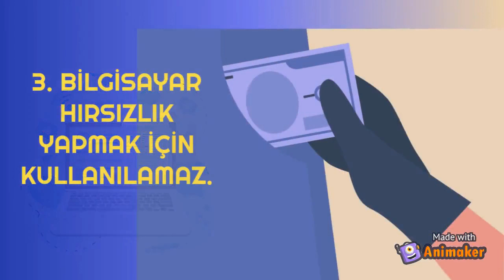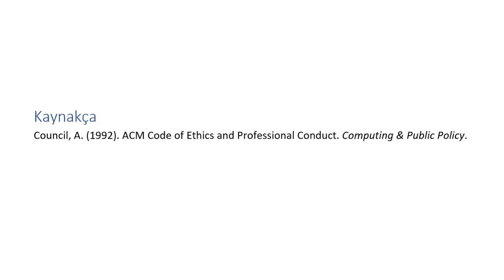Bilişim Etiği İlkeleri - HUBOTECHNO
Hazırlayan: Ahmet Ataman